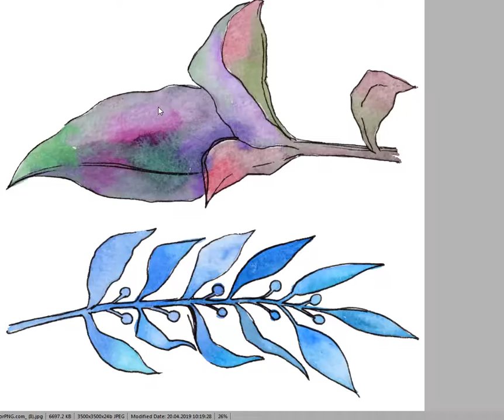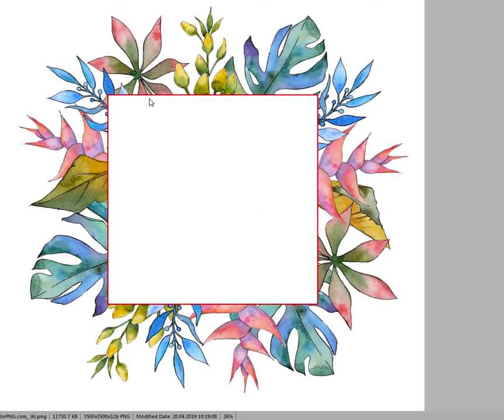Tropical breeze Watercolor png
Tropical breeze Watercolor png clipart of 59 files. Ideal material for DIY, wedding invitations, greeting cards, quotes, blogs, posters and more.

This pack contains:
- jpg 47 files